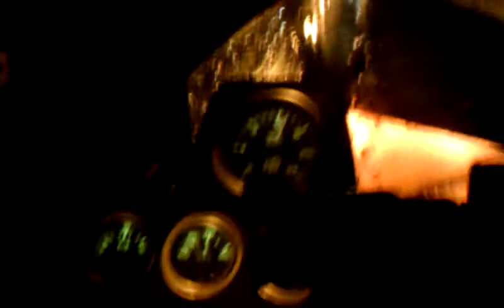Downed powerlines all over the island